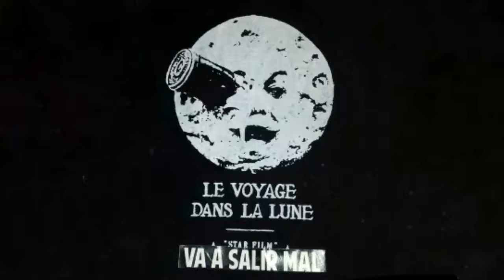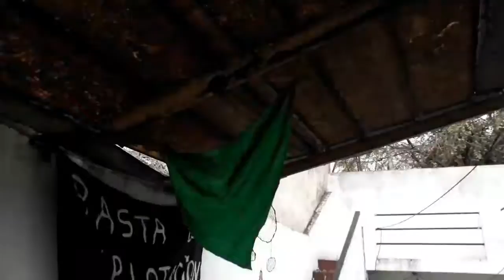X un aborto legal seguro y gratuito!